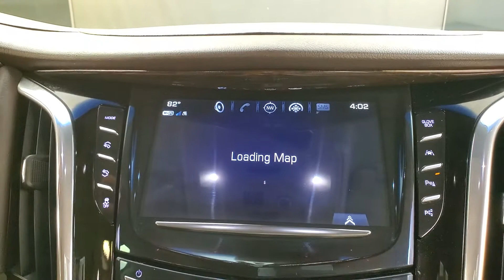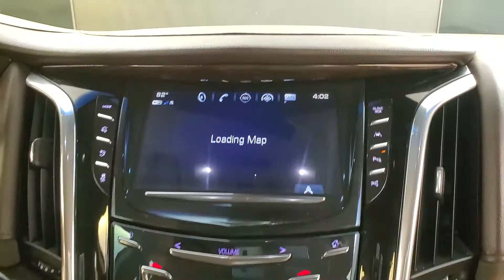2017 Cadillac Escalade ESV Premium NAVIGATION MOON ROOF BACK-UP CAMERA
Stock #:157816